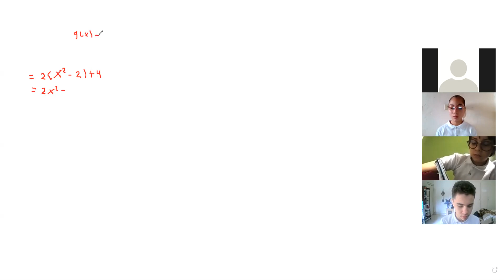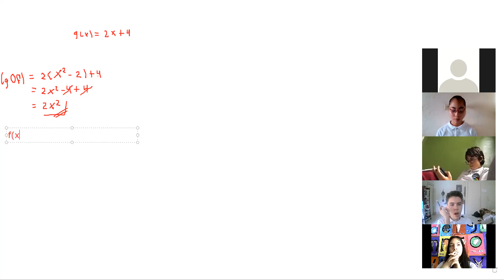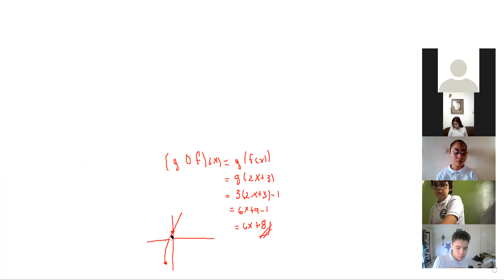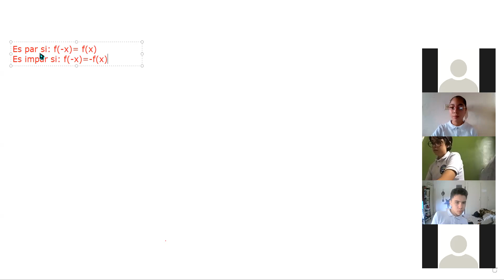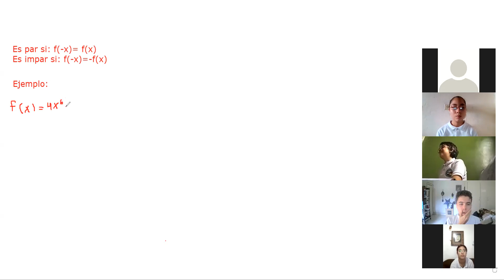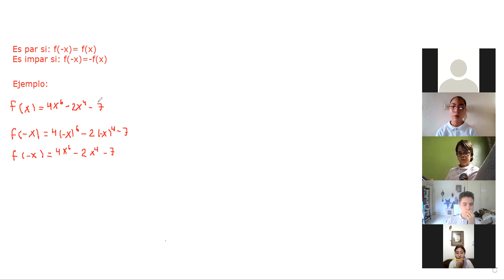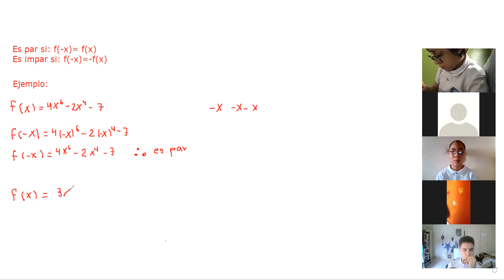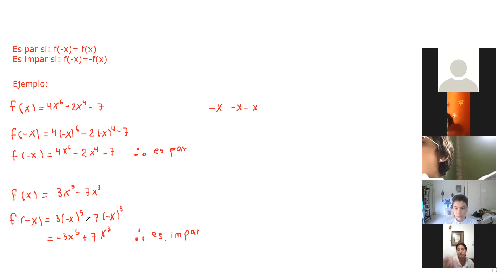Función par e impar